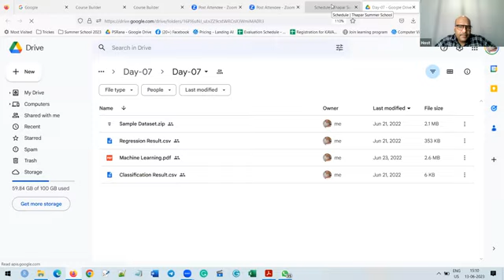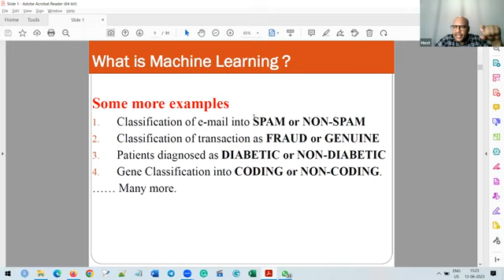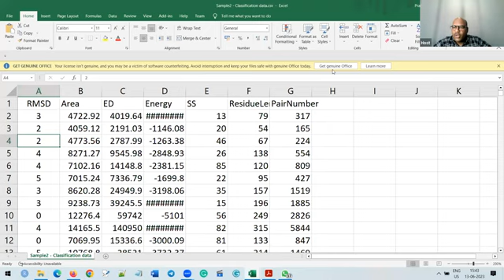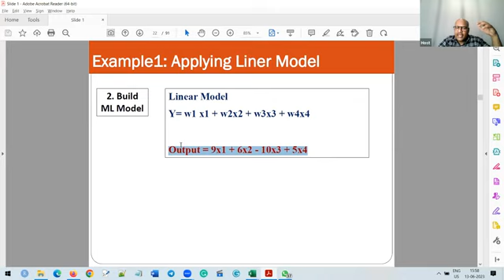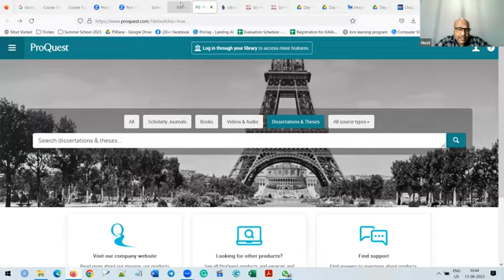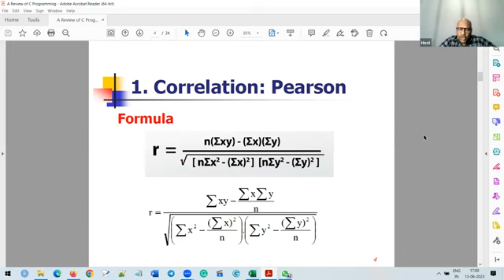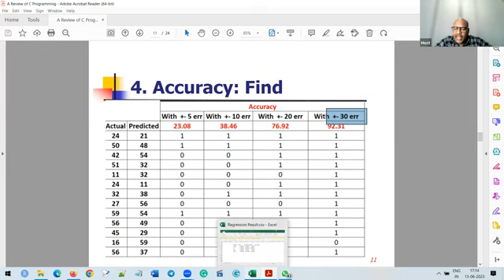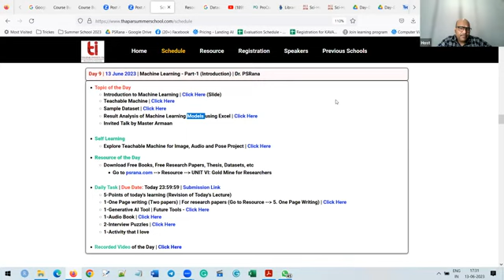Day 9 | 13 June 2023 | Machine Learning - Part-1 (Introduction)